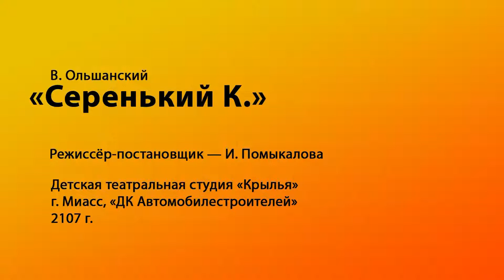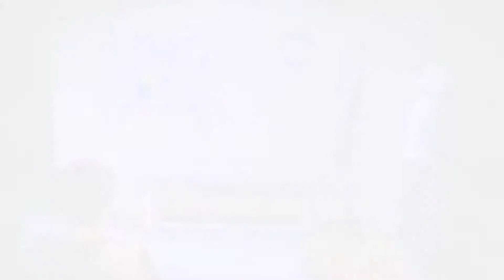361Детская театральная студия «Крылья» «Серенький К»